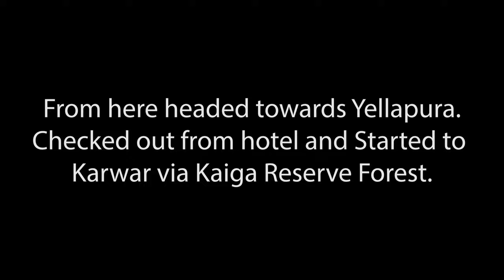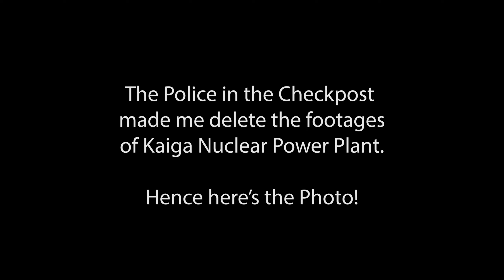Episode 3 || Riding my Bike on an Hanging Bridge || Uttara kannada Ride.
Day 3 - Yellapura - Sathodi Falls - SHivapura Hanging Bridge - Kaiga Reserve Forest . This is the Episode 3 of Video Series from My First ever Solo ride to Uttara kannada District.
I Started this ride exactly on my Birthday 26/03/2019. Watch the adventurous Video where I venture into Worst roads , Riding on a Hanging Bridge.